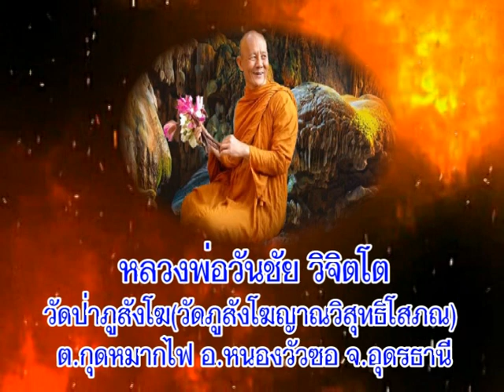หลวงพ่อวันชัย วิจิตโต วัดป่าภูสังโฆ อุดรธานี เทศนาเรื่องทุกขสัจ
หลวงพ่อวันชัย วิจิตโต วัดป่าภูสังโฆ บ้านกุดหมากไฟ ต.กุดหมากไฟ อ.หนองวัวซอ จ.อุดรธานี